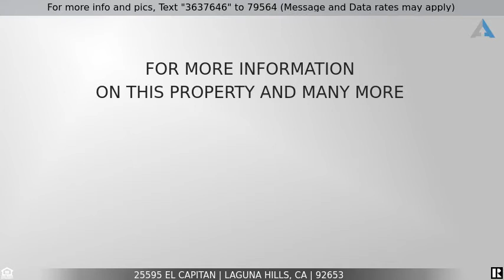Priced at $1,299,000 - 25595 El Capitan, Laguna Hills, CA 92653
Pool home for sale in Laguna Hills

Lovely and Conveniently located Laguna Hills Property. This fully permitted Home with a separate unit (approximately 610+ sqft) is the ideal property for the Family looking for in-law quarters, caretaker unit, or income unit. The Main home has 4 bedrooms -3 baths (one Bed & remodeled Bath downstairs). The Formal Entry opens to the separate Living Room & Dining Room accented by Beautiful tile floors that lead you to the expanded family Room with Fireplace and a gourmet kitchen with Central Island, boasting ample Cabinetry and granite counter space to accommodate the largest of family and friend gatherings. The entertainers backyard is located off the Kitchen & Family room for convenient access while entertaining. Upstairs: two over sized secondary bedrooms with added deck and view of Pool area. The Master suite has an added retreat area- perfect for a getaway space or office. Remodeled Master bathroom with its own private Sauna, Tub & Shower, Walk-in Closet- truly a private suite.
Ground level apartment with private entrance and pool/yard access features:Living Room with F/P, Updated bath & walk-in Shower. It's own Kitchen & laundry area. Bedroom,huge closet. It's fantastic! A Secluded Yard with salt water Pool/Spa and waterfalls. Outdoor F/P. Huge Island with Bar-B-Q  for entertaining. Outdoor Shower +1/4 bath. Retractable Awnings. Paver & hardscape finishes for beauty and low maintenance. Two A/C units. Tankless water Heaters, All House Fan. Solar Panels for Pool and more.